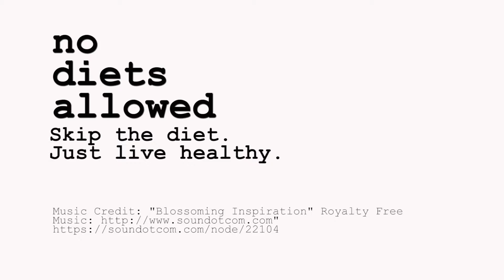Honey Garlic Chicken Thighs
These honey garlic chicken thighs are full of flavor and are great with rice and veggies! So eat up and enjoy! You don’t want to miss trying these!